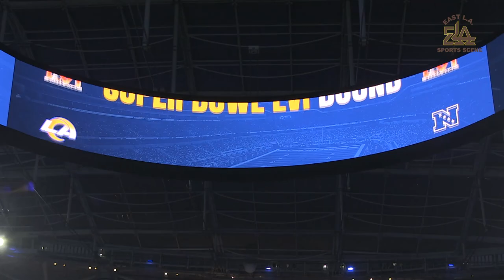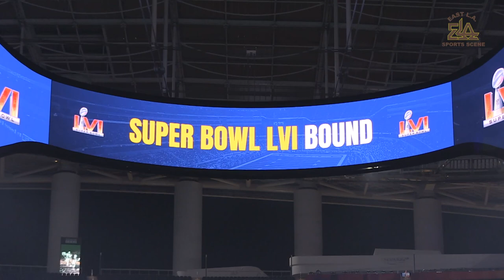3 Down, 1 To Go...Super Bowl Awaits Rams...In Their House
(East Los Angeles, CA) February 7, 2022 [From The Editor's Desk]: At last week's NFC  Championship Game, and from the Rams, press box high atop SoFi Stadium, a large swath of Gold rally towels could be seen everywhere. And, to fairly contrast the fans support, in a game of this magnitude, there was almost a nearly equal scenario of red, but nothing written, printed, or emblazoned on them that could match what the Rams had..CHAMPS!! Nonetheless, they were present and accounted for in a very noticeable number.